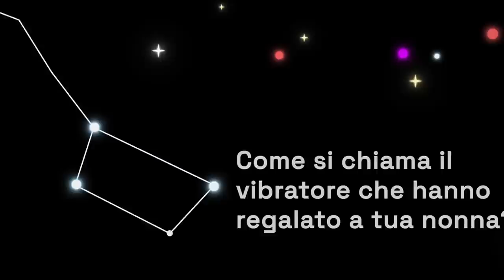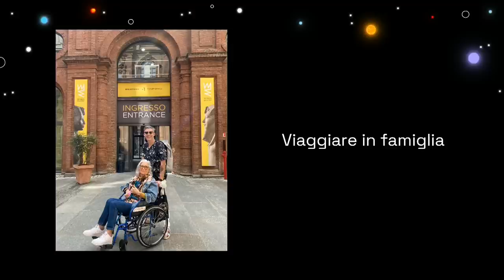Come si chiama il vibratore che hanno regalato a tua nonna? | Emanuele Usai | TEDxCuneo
Emanuele Elo Usai, content creator e scrittore, è conosciuto per aver coinvolto sua nonna Licia Fertz sui social, creandole un profilo Instagram che le ha permesso di trasformarsi da vedova depressa a star del web.
In una società prigioniera del mito dell’eterna giovinezza e alla costante ricerca della perfezione (estetica e di prestazione), la vecchiaia tende ad essere demonizzata e gli anziani diventano “invisibili”, se non un “peso” per la famiglia. Nel suo talk per “TEDxCuneo 2023 - Extraordinario, oltre l’immaginario”, Emanuele Elo Usai vede dello straordinario nella terza età e sui suoi social ci fa riflettere con il suo approccio controtendenza: “Prendersi cura di chi si è preso cura di te non è un dovere, ma un piacere che sazia l’anima”.  Emanuele Elo Usai è un content creator e scrittore conosciuto per aver scritto un lieto fine per sua nonna @LiciaFertz, passata da vedova depressa a star del web grazie al profilo Instagram che le aveva aperto per gioco.

Lo storytelling della loro vita insieme è oggi la più grande community italiana di invecchiamento attivo, Buongiorno Nonna, con più di 200k follower, milioni di visualizzazioni e articoli sulla stampa mondiale, candidata miglior influencer dell’anno 2020 ai Diversity Media Awards.
Urlare al mondo che la vecchiaia non è malattia è la mission di Elo, che conduce un podcast sul Caregiving prodotto da Vois: “La bambina ha 90 anni”, una guida settimanale facile, pratica e felice per chi ha genitori over 70. This talk was given at a TEDx event using the TED conference format but independently organized by a local community.